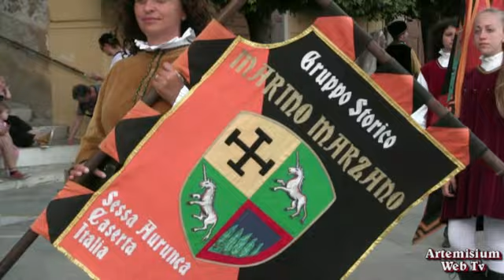Medievalia 2017 - 2^ parte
30 Luglio 2017
Festa per una Corte Medioevale